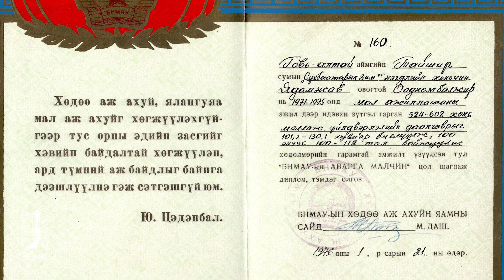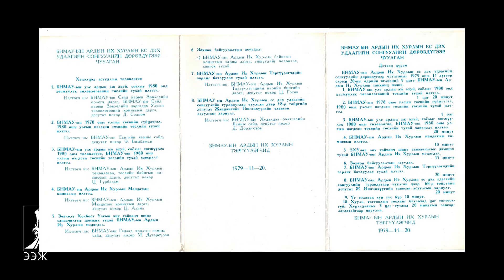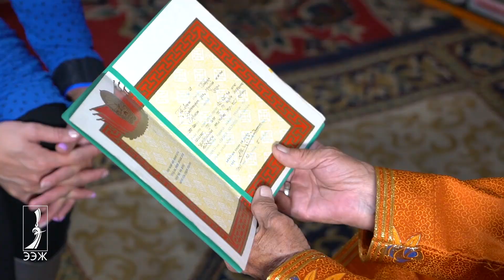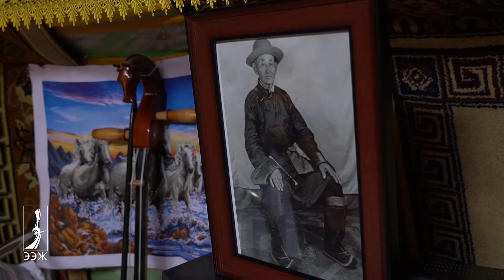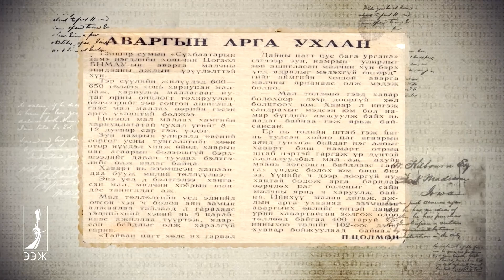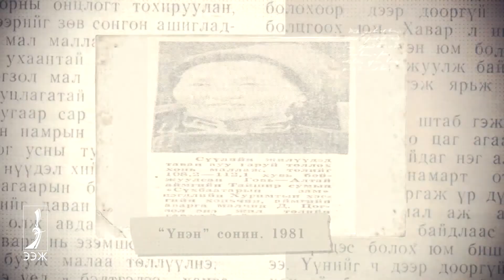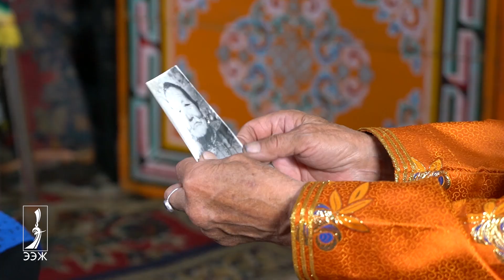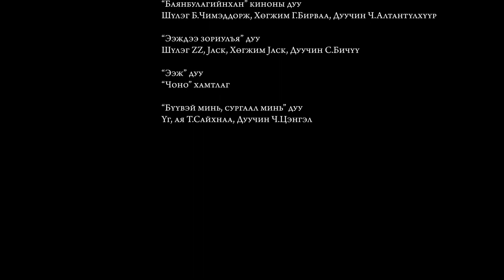ЭЭЖ нэвтрүүлэг Цогзол EEJ nevtruuleg Tsogzol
Сэтгүүлч Б.Шүрэнцэцэгийн бүтээл ЭЭЖ нэвтрүүлгийн зочноор Улсын аварга малчин, Ардын Их Хурлын депутат асан, Монголын элбэрэлт ээж, алдарт эх Даржаагийн Цогзол оролцов